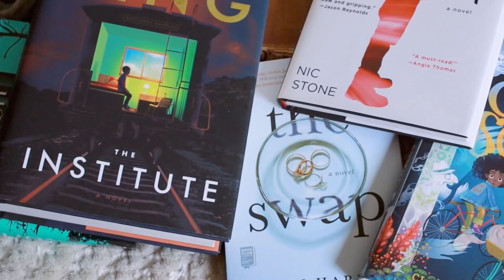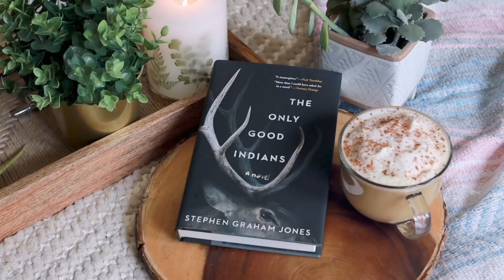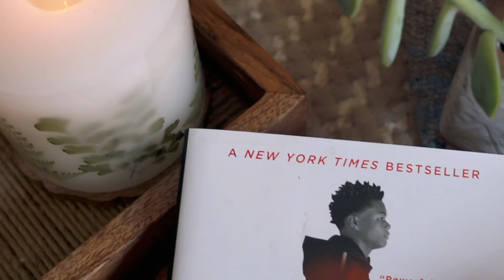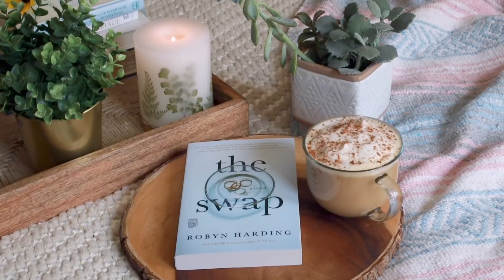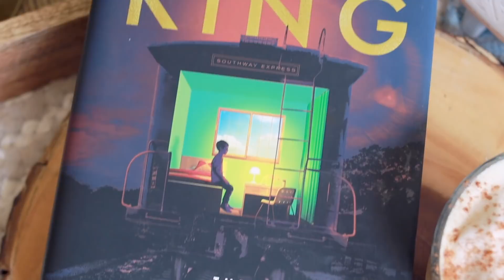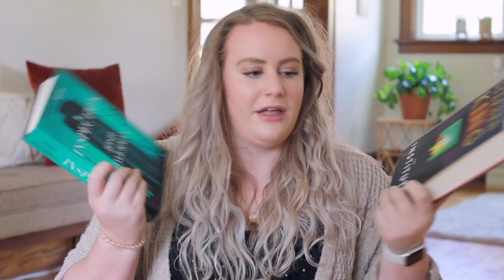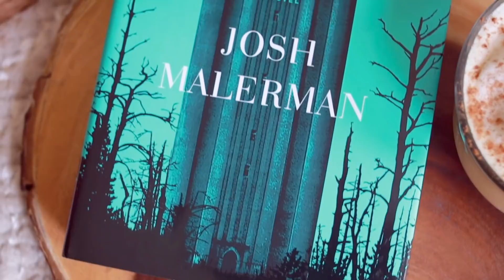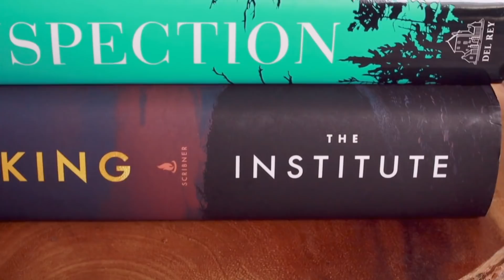September Reading Plans!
Hi friends! What books are you planning to read this month?